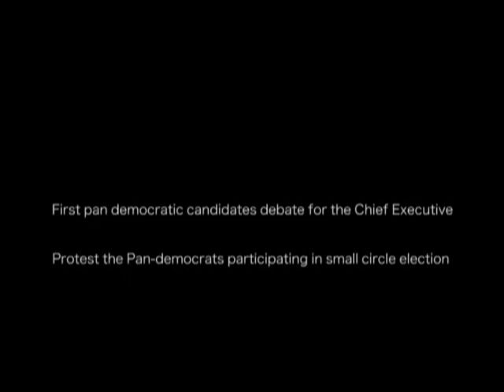20120103First pan-democratic candidates debate for the Chief Executive 2012 (English subtitles)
compaign slogan :
FOR THOSE YEARS, WE HAVE BEEN DEALING
"SECRET DEAL OF HARMONY"
那 些 年 ，我 們 一 起 追
【 秘 密 河 蟹 】